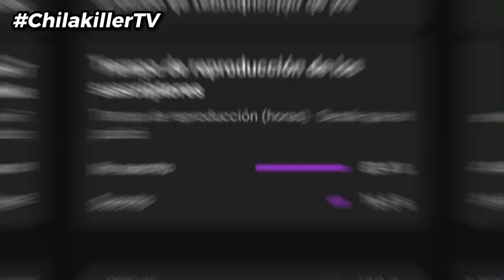AEW Dynamite | 1/Febrero/2023 | RESUMEN Y RESULTADOS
wwe
videos de lucha
resumen raw
resumen smackdown
canal de wwe
wwe review
analisis wwe
lucha libre
top wwe
tops wwe
curiosidades wwe
videos de wwe tops
tops wwe
videos de lucha libre
aew
aew resultados
resultados
resumen
review
analisis
highlights
aew dynamite
aew rampage
aew highlights
wwe highlights
aew review